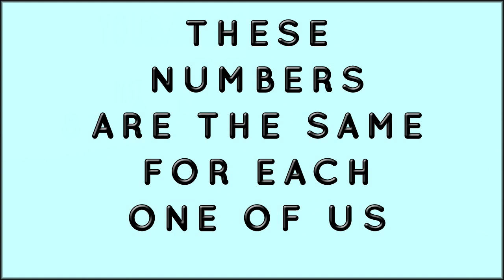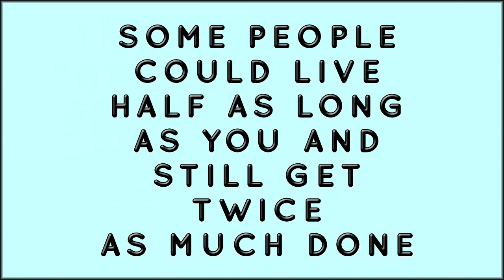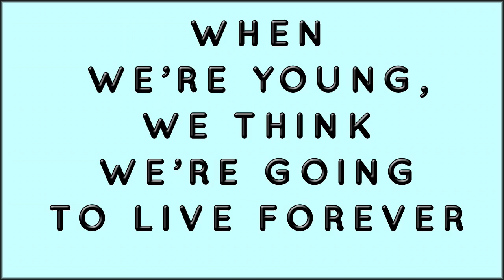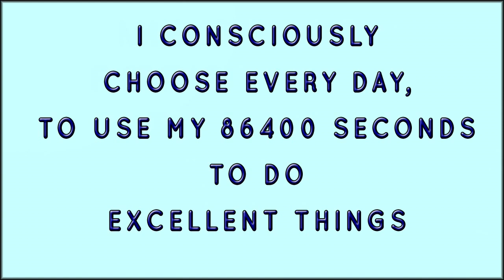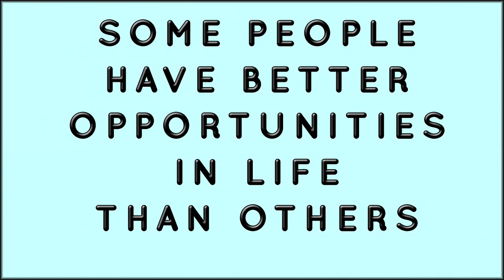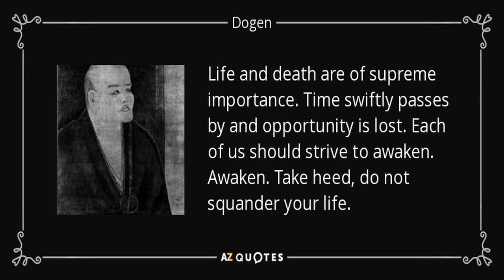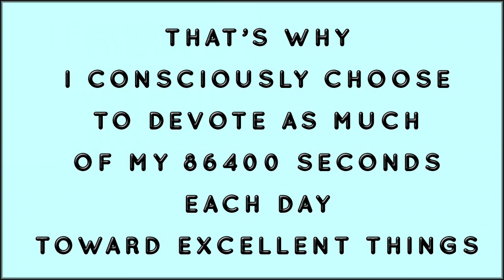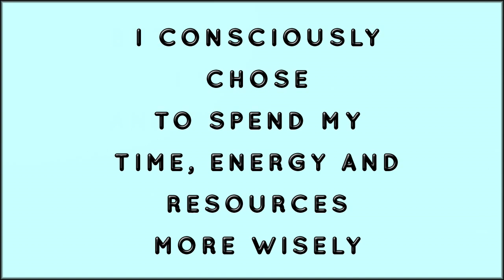029 - THE 4 Reasons To Not Waste Time from the Way of Excellence system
029 - THE 4 Reasons To Not Waste Time from the Way of Excellence system, created by Stanley Bronstein.

The Way of Excellence is a comprehensive system for changing your life, for the better. The system is designed to help you discover your inner power and then unleash it in an excellent, clearly focused manner.

Stanley's goal is to assist countless others along their individual journeys towards personal excellence.

You can watch a series of short videos about key ideas in the system at this